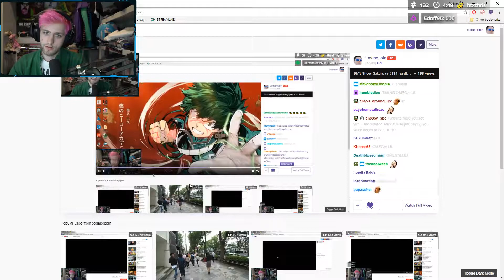Sodapoppin Watches Video of Video of Him Watching A Video of Himself